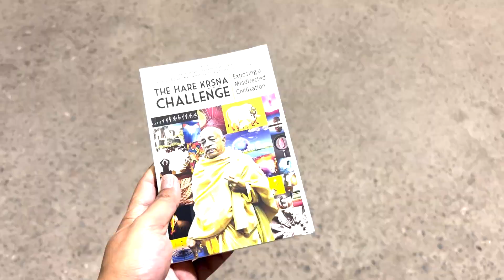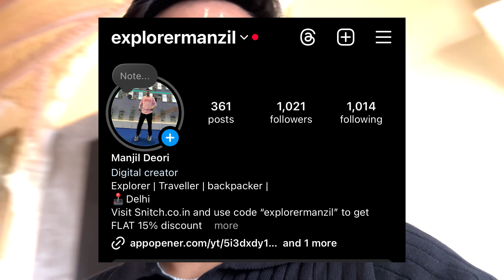On Krishna Janmashtami, chalo aplogo ko sabse BADE Templehall ISKCON ki darshan karate hai || Delhi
Yeh wali vlog me sabse bade townhall wali ISKCON temple ki details video hai.

Hi guys, my name is Manzil. This channel is about a middle class boy story of exploring whole India in low budget. Be a part of my journey as to see some of the most interesting places, cultures, traditions and people that our country has to offer.

Loads of love to everyone!